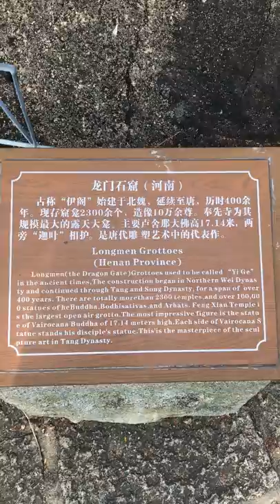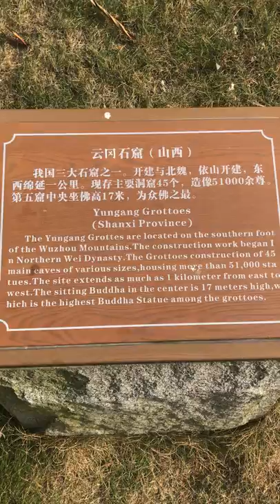Splendid China Folk Culture Park Longmen Grottoes Yungang Grottoes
Longmen Grottoes - the dragon gate
Yungang Grottoes

Splendid China - Folk Culture Villages was formerly two scenic spots in Overseas China Town by Shenzhen Bay, and was integrated as one in 2003. It is the world's largest and most comprehensive miniature park, reproducing nearly 100 famous tourist attractions in China and 25 full-scale ethnic villages. There, one can have a thorough lesson on the 5,000 years of Chinese history and appreciate beautiful landscapes from throughout the country in one day.

If you want to have a thorough view of the major attractions in China, the district of the Splendid China should be your choice. There, you can find 82 detailed miniatures of famous sites from around the country. Most of them are scaled down at a ratio of 1:15. Over 50,000 vivid tiny clay figures are placed around the sites, as if they have been living there for years. Besides the historical and scenic spots, you can find many folk houses here, where folk celebrations, songs, and dances are performed. There is also a business block near the gate of the theme park, following antique styles with workshops of traditional handicrafts and snacks.

Entrance Fee
(including all the performances in the scenic spot)
CNY 200 for adults
CNY 100 for children between 1.2 and 1.5 meters (3.9 and 4.9 feet)
CNY 225 for Entrance Fee + Battery Car + Tour Boat
Free for children under 1.2m.

Opening Hours
10:00 - 21:30
Note: 1. Opeing time is half an hour earlier during weekends and holidays.
2. Jun. - Aug.: 10:00 - 22:30.

In additional to the largest Han group, there are 55 ethnic minorities in China, distributed throughout many parts of the country. It is almost impossible to admire the architecture, folk activities, and snacks of most minorities during one day's trip. Folk Culture Villages, on the west of Splendid China, will help you achieve this dream. Twenty-five unique villages of 22 minorities have been reproduced there at a ratio of 1:1. There, you can not only view folk houses of ethnic groups but also join their interesting festivals, with the most distinctive ones introduced as follows:

The village of Bouyei, is a wonderful stone world with simple furniture, such as tables, stoves, and basins all made of stones. Dai people mainly inhabit Yunnan Province, where the climate is suitable for growing bamboo. You may call their village 'a bamboo garden' for most parts of their houses, such as girders, tiles, and roofs are made of this green plant. They live in stilt houses supported by wooden stocks. The main living quarters are on the second storey, and the floor is covered with flakes of bamboo. Mongol is generally known as 'a tribe on horseback' because of their nomadic living habits. Mongols live in yurts, which are not only cool in summer but also warm in winter, and easy to set up or dismantle.

No matter which village you are visiting, young boys and girls will warmly welcome your arrival. If you come at the right time, you will be able to join in their unique festivals, such as the Water-splashing Festival of Dai, the Torch Festival of Yi, and the Knife Bar Festival of Lisu.